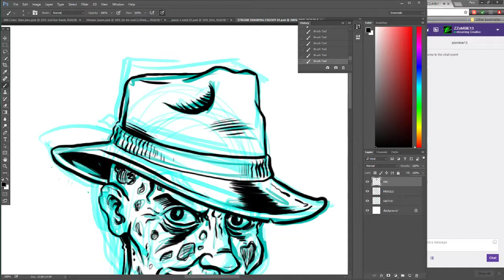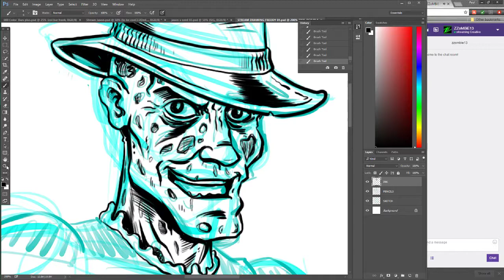Starting a new Drawing (Part 3)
Decided to make a Freddy drawing on Stream as well. Hope you like it.